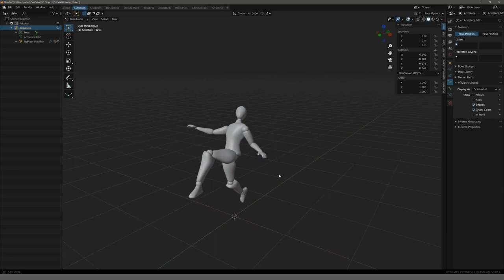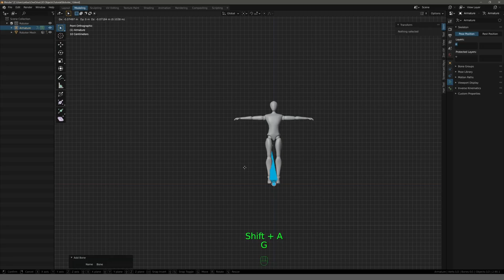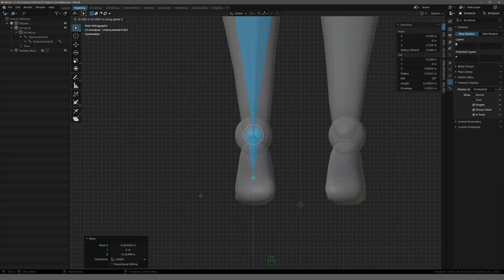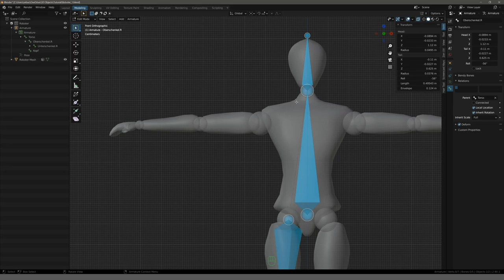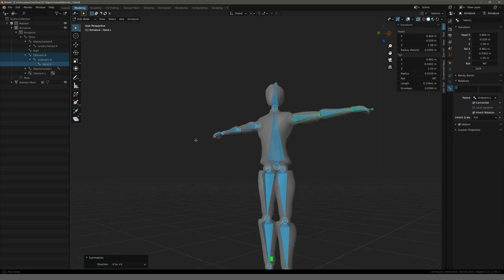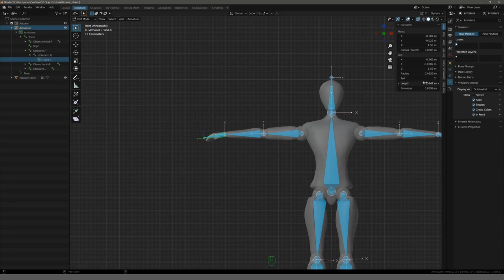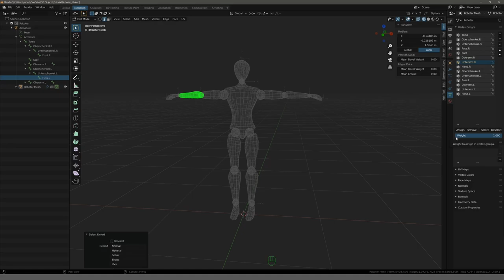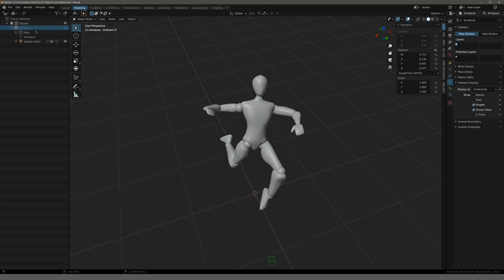Blender Tutorial - Teil 24: Roboter #4 Rigging (deutsch / german)